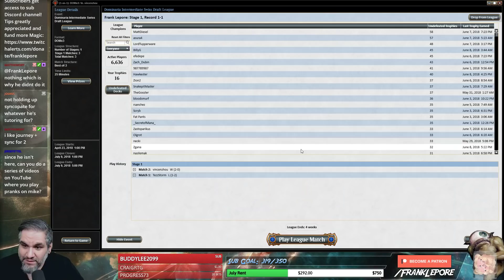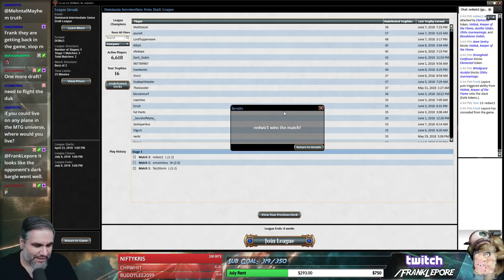(Magic Online) Dominaria Draft #51 - 6/11/18